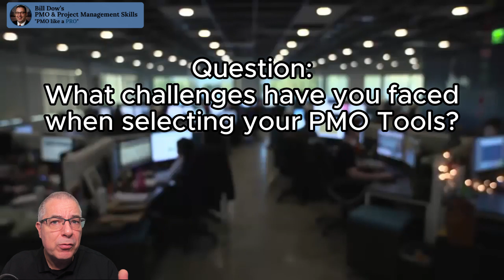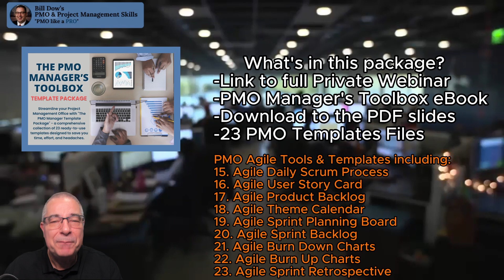Selecting the right PMO Tools and Systems for your PMO!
In this video, I dive deep into the world of PMO tools and systems, sharing best practices and insights gained from over 20+ years running PMOs. As PMOs grow more complex, having the right PMO tools in place is critical for organizational success.

Key topics covered:
☑ Understanding PMO tool capabilities
☑ Assessing organizational needs and challenges
☑ Evaluating PMO tool features
☑ Involving stakeholders in the selection process
☑ Implementing and integrating solutions
☑ Leveraging advanced reporting and analytics
☑ Continuous evaluation and adaptation

(NOTE: This product is currently available only in Canada and the USA. We are working on a fix to enable worldwide access as soon as possible.)

00:00 Introduction and Background
01:35 Understanding PMO Tools and Capabilities
02:34 Assessing Organizational Needs and Challenges
03:42 Evaluating PMO Tools Features and Capabilities
04:47 Involving Stakeholders in the Selection Process
05:17 Implementing and Integrating the Solution
07:20 Continuous Evaluation and Adoption